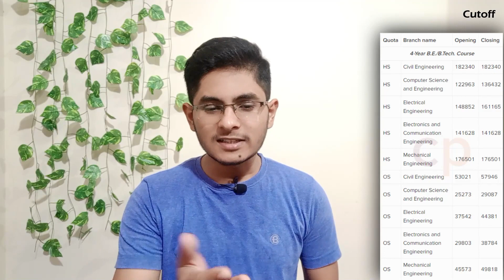NIT Arunachal Pradesh college review | admission, placement, cutoff, fee, campus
National Institute of Technology, Jote, Papum Pare, Arunachal Pradesh college review. NIT Arunachal Pradesh College review. Can we get NIT Arunachal Pradesh with Management Quota or JEE Mains, JEE Advanced or JOSAA, CSAB? How are NIT Arunachal Pradesh girls and boys hostel? Are placements good at NIT Arunachal Pradesh? What about CSE, computer, production, metallurgy, manufacturing, Mechanical placements at NIT Arunachal Pradesh? Is Hostel and Mess Facility good at NIT Arunachal Pradesh? What is the Fee Structure of NIT Arunachal Pradesh? How is college life here? What about academic pressure? Fests and events like cultural and technical fests, sports meet, guest lectures, workshops, and competitions. Its new NIRF 2023 Ranking is 101-150. Admission Process, OBC cutoff, JoSAA 2023 cutoff, JEE Mains 2023 cutoff, NIT Arunachal Pradesh vs NIT Manipur comparison, Which college is best: NIT Arunachal Pradesh vs NIT Sikkim. Detailed College Review of NIT Arunachal Pradesh by Prabhat Ranjan. NIT Arunachal Pradesh Review.